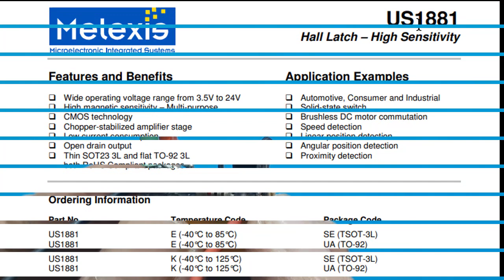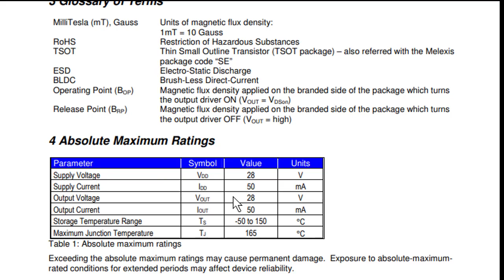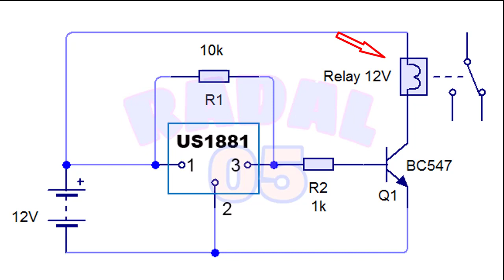Sensor High magnetic sensitivity US18 US1881 Ide Kreatif DIY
Video ini menerangkan cara kerja dan kemampuan IC  hall latch - high sensitive.

US1881 U18 OH188 1881 Hall Effect Sensor Latch High Sensitivity TO-92
Varian 'Melexis' adalah produk ASLI dari Melexis.
Mfr.Part #: US1881EUA

- Varian 'Generic Biasa' umumnya pasti down-spec. Tanpa spesifikasi detail. No datasheet. Kualitas random. Tidak tahu produsennya (pabrikannya). No QC. Akurasi tidak tahu. Mohon dipahami. Akan bijak kalau beli sedikit dulu dan test apakah cukup dan bisa untuk kebutuhan anda. Be wise and manage your expectation. Tidak mau pusing dan tidak suka buang2 waktu ? beli yang jelas pembuatnya.
- Semua keterangan2 teknis yg ada di gambar atau deskripsi produk ini HANYA VALID untuk original part. Silahkan refer ke datasheet pabrikannya untuk pertanyaaan teknis. Search dengan "Mfr.Part + nama pabrikan".

- Wide operating voltage range from 3.5V to 24V
- High magnetic sensitivity – Multi-purpose
- CMOS technology
- Chopper-stabilized amplifier stage
- Low current consumption
- Open drain output

The US1881 is a Hall-effect latch designed in mixed signal CMOS technology.
The device integrates a voltage regulator, Hall sensor with dynamic offset cancellation system, Schmitt trigger and an open-drain output driver, all in a single package.
Thanks to its wide operating voltage range and extended choice of temperature range, it is quite suitable for use in automotive, industrial and consumer applications.
The device is delivered in a Thin Small Outline Transistor (TSOT) for surface mount process and in a Plastic Single In Line (TO-92 flat) for through-hole mount.